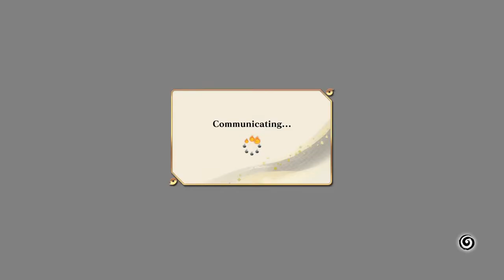Patch Comes Out 2ommorow 8pm.......|Naruto Storm Connections